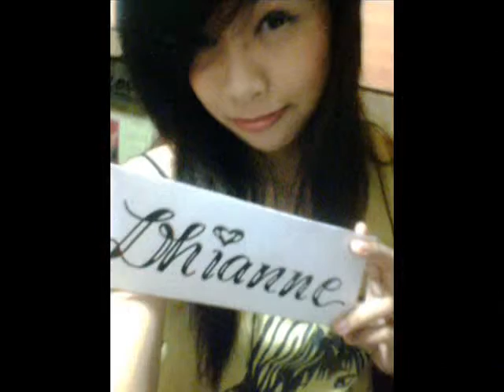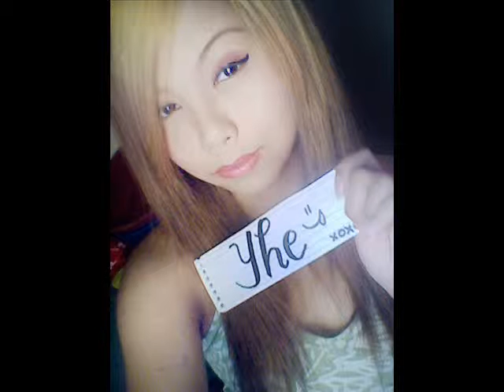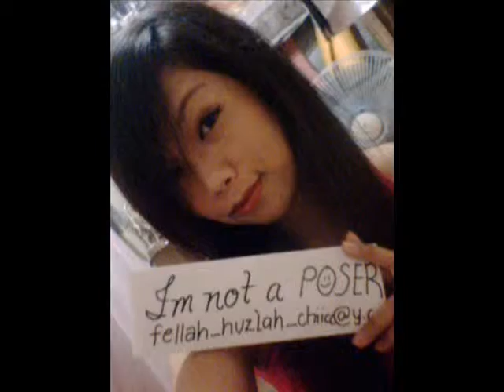ZU MEI YIN video.wmv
para poh ito kay bosz dhianne. thanks poh sa pakikipag-friendship xkin d2 sa facebook..hoping na magustuhan u poh itong simpleng video na ito.